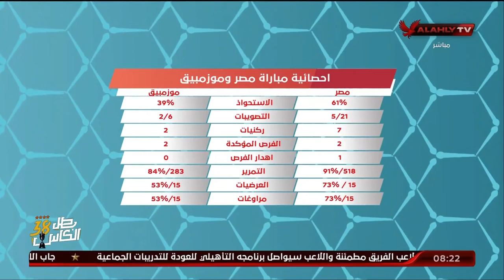علامات استفاهم كثيرة علي أداء اللاعبين في مباراة موزمبيق ولايوجد مبرر لبعض اللحظات خاصة في الهدفين